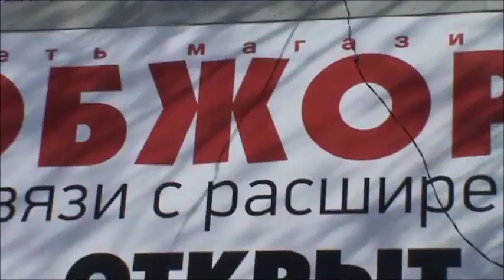Переаттестация Одесской полиции.. ОнЖеГога- оператор USB канала!!! ))) Я ржал! )